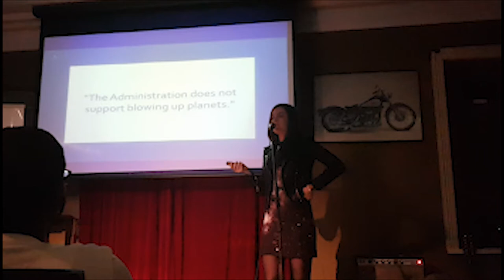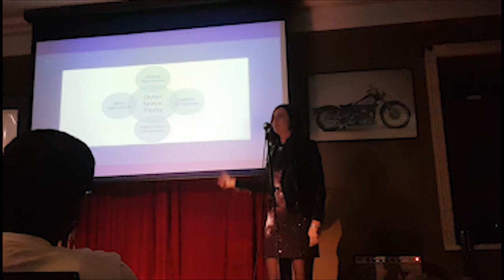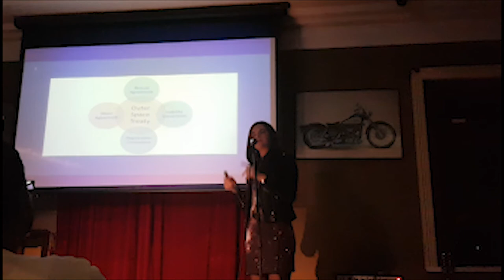...do you wanna build a Death Star?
Annie Handmer takes you on a whirlwind tour of International Space Law in order to answer the eternal question: could Australia build a Death Star on the Moon?

Talk delivered at 'Physics at the Pub', Friend in Hand Hotel Glebe, 7 August 2019 as part of Sydney's Science Week 2019 celebrations.